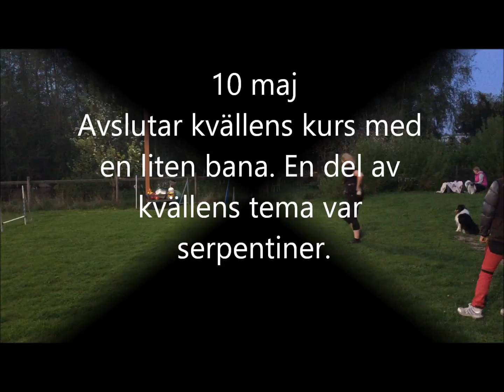Agilityträning kursklipp maj 2016